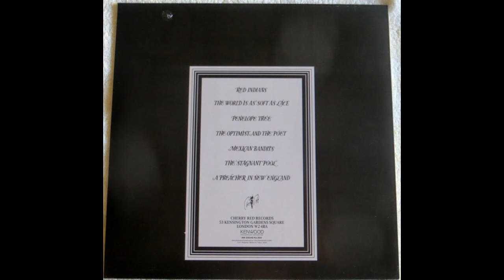Felt - The Splendour Of Fear 1984 Full Album Vinyl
English indie pop band from Water Orton, Warwickshire. Formed by Lawrence who recorded the first single 'Index' on his own label in 1979.
Side B 17:26